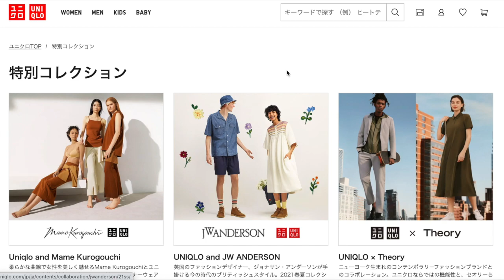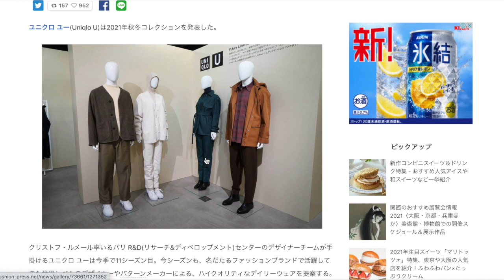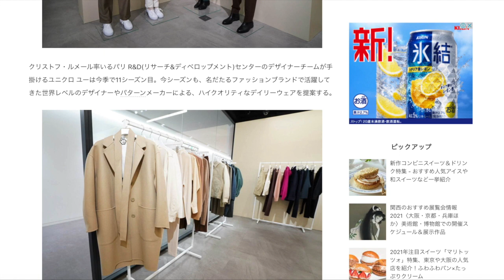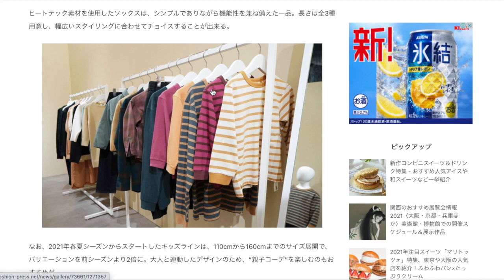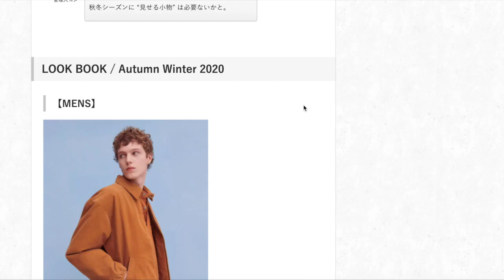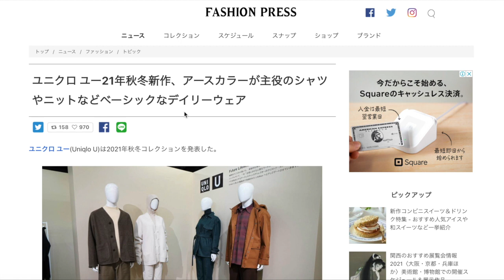【ユニクロU】2021年秋冬新作コレクション解禁！セルヴィッジジーンズや、ジャケットなど定番アイテムが豊富にラインナップ！ UNIQLO U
ユニクロ ユー(Uniqlo U)は2021年秋冬コレクションを発表。
クリストフ・ルメール率いるパリ R&D(リサーチ&ディベロップメント)センターのデザイナーチームが手掛けるユニクロ ユーは今季で11シーズン目。今シーズンも、名だたるファッションブランドで活躍してきた世界レベルのデザイナーやパターンメーカーによる、ハイクオリティなデイリーウェアを提案。
コレクション内のカラーパレットは、ベージュ、ブラウン、グリーンといったウォーミングなアースカラーをメインに。同ブランドらしい、ベーシックなカラーリングは毎日着回せるような、洋服たちの高い汎用性を助長している。
アイテムでは、セルヴィッジジーンズや、カジュアルなシルエットのジャケットなど定番アイテムが豊富にラインナップ。比翼仕立てのシャツや温かみのあるチェック柄のシャツ、上質な素材感のニット、無機質な表情のマウンテンパーカ―といった日常に欠かせないピースが揃う。
また、ウィメンズの新作アイテムとして、薄手のセーターとレギンスが登場。セットアップとしても着用が可能となっており、ルームウェアやワンマイルウェアとしても活躍してくれる。
ヒートテック素材を使用したソックスは、シンプルでありながら機能性を兼ね備えた一品。長さは全3種用意し、幅広いスタイリングに合わせてチョイスすることが出来る。
なお、2021年春夏シーズンからスタートしたキッズラインは、110cmから160cmまでのサイズ展開で、バリエーションを前シーズンより2倍に。大人と連動したデザインのため、“親子コーデ”を楽しむのもおすすめ。

発売時期：2021年秋冬シーズン

【ユニクロ×セオリー】購入品4点紹介！感動ジャケットとパンツがコスパ最強！UNIQLO × Theory

【UNIQLO +J】オーバーサイズマウンテンパーカに水ぶっかけてみた！ユニクロ×ジルサンダーコラボ

【＋Ｊ】ユニクロ×ジルサンダーコラボの購入品紹介！注目アイテムはこれだ！